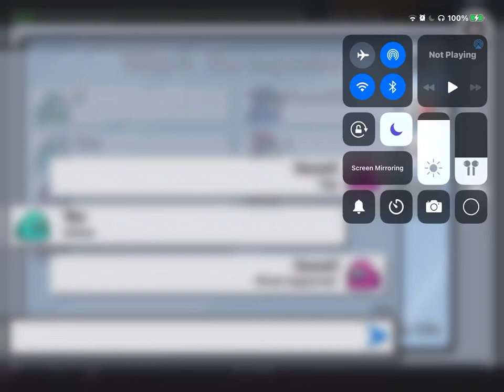Getting voted off as crewmate 🙄